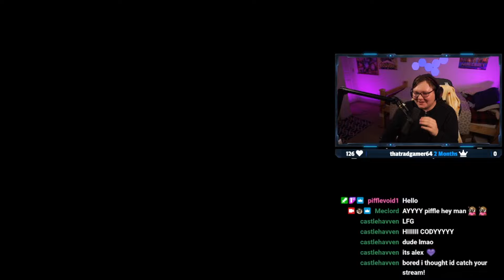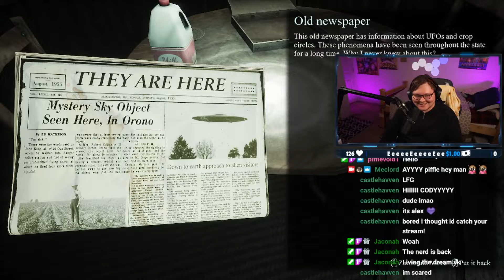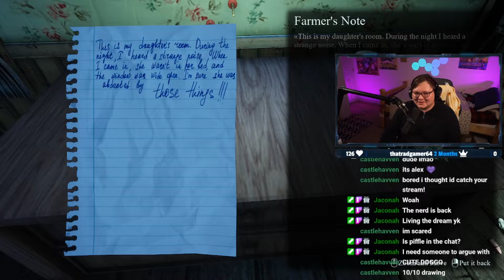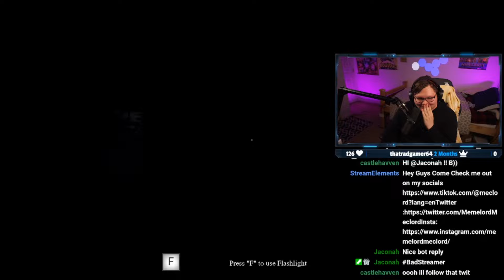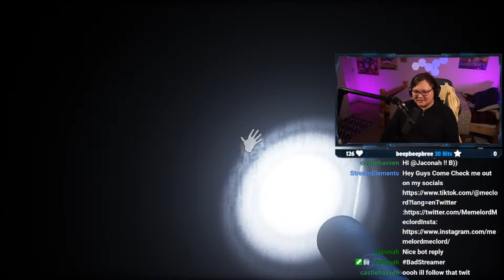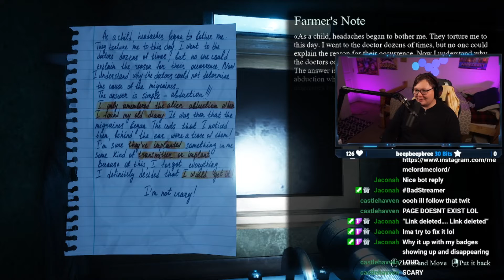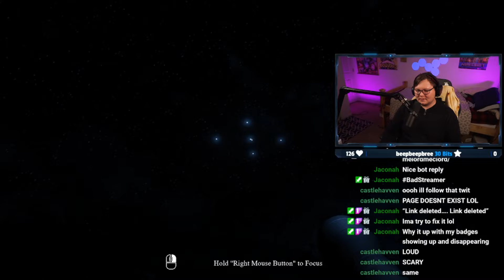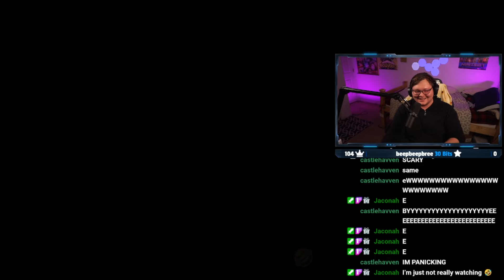They Are Here Demo: AYYY LAMO?!?!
This game was absolutely terrifying